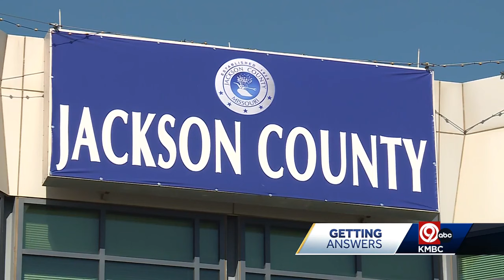Jackson County, Missouri property assessment appeals process under fire amid growing complaints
New complaints are surfacing about the handling of property assessment appeals in Jackson County.